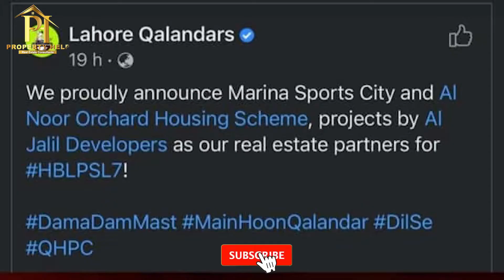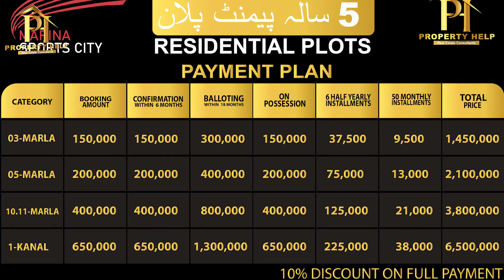Al Noor Orchard | Marina Sports City MOU Signed Up with PSL Biggest Franchise Lahore Qalandar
Al-Noor Orchard presents Pakistan’s 1st mega sports city, Marina Sports City.
• Featuring elite facilities, academies & sporting venues
• Home ground of PSL leading franchise Lahore Qalandars
Coming Soon!

Al Noor Orchard housing sechme
"𝐌𝐚𝐫𝐢𝐧𝐚 𝐒𝐩𝐨𝐫𝐭𝐬 𝐂𝐢𝐭𝐲"

ᴀɴ ᴀᴄᴛɪᴠᴇ ʟɪғᴇsᴛʏʟᴇ

Yᴇꜱ!!! Iᴛ'ꜱ Hᴀᴘᴘᴇɴɪɴɢ Tᴏᴅᴀʏ

3 Marla to 1 kanal
5 year easy installment plan.
Booking starts from 150,000
Monthly installment starts from 9,500
𝐒𝐞𝐭𝐭𝐢𝐧𝐠 𝐔𝐩 𝐍𝐞𝐰 𝐓𝐫𝐞𝐧𝐝 𝐢𝐧 𝐏𝐮𝐧𝐣𝐚𝐛.